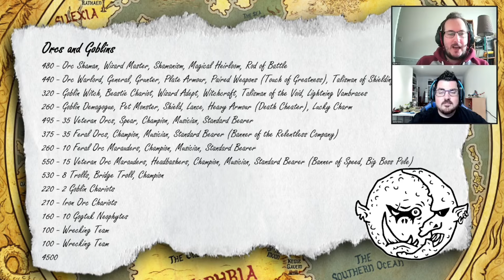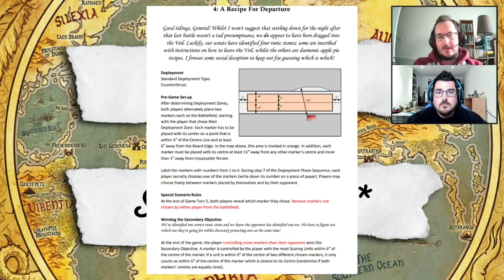#337 Orcs & Goblins vs. Vampire Covenant | Battle Report | Art of War 6(66) | The 9th Age (T9A)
Hyper-G starts day 2 of Art of War desperately looking for a win to get him back on track! Up against him is the infamous and all round good guy Andy Barton, sporting the Vampires - complete with zombie dragon!!!

Magnetic Movement Trays:
For top-quality magnetic accessories designed specifically for wargames such as The 9th Age and The Old World, visit: